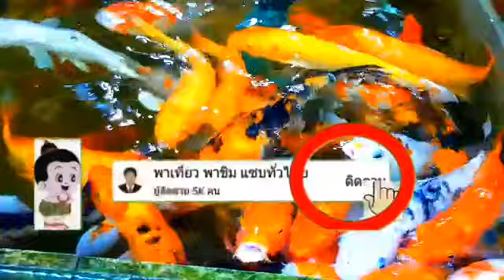ปลาคราฟบำบัดชมเพลินยาว3ชมSee koi, waterfalls, birds, Nong Song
See koi, waterfalls, birds, Nong Song
錦鯉療法，享受3小時之久。

 *ติดต่อ แนะนำสถานที่ให้ไปถ่ายทำรายการใด้นะครับทุกๆท่านเพื่อเก็บความทรงจำดีๆใว้ดูใด้ตรอดกาล